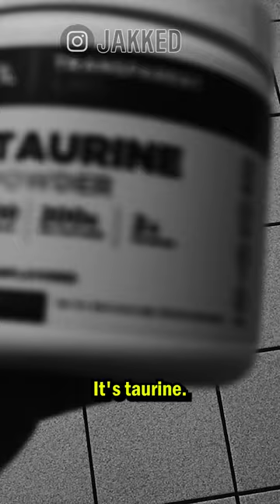One of The Best Supplements You Probably Aren't Using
All of my programs can be found below!